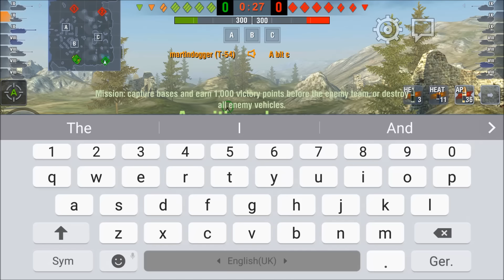Supremacy: Make or Break? | The Update 3.0 Controversy | WoT Blitz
Vote for your favourite Clip of the Week in World of Tanks Blitz
Supremacy has divided the Blitz community in half it seems. Some like it, some don't. Some love it, some hate it. Here are my thoughts on the game mode, using two tier IX Supremacy games.

Knowledge not shared is knowledge lost, so let's get the discussion started right now!

... and cheers to that randy human that got me started on doing Blitz videos, Mr B aka Bushka on Blitz